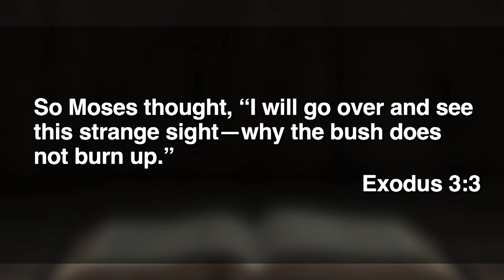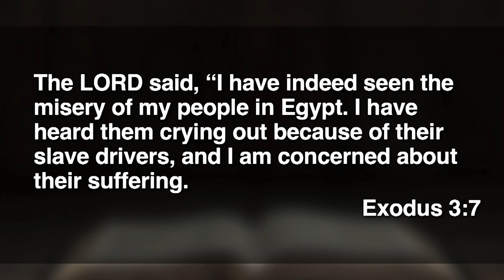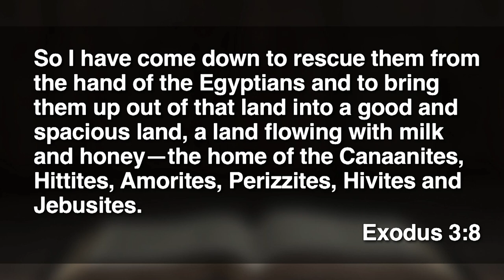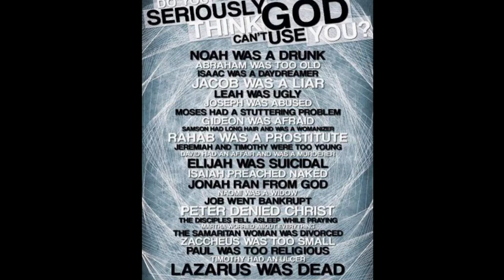(9:00) - September 3, 2023 - A Strange Sight Indeed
Dr. Jeff Ross preaches from Exodus.